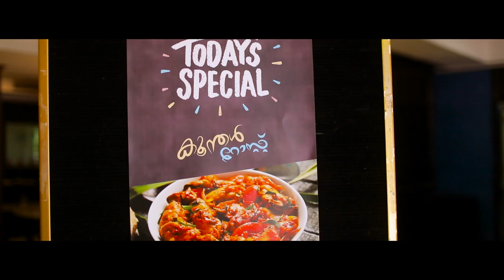Mother's restaurant @ Liwa Tower Kunnamkulam Ad Full hd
Mothers restaurant @ lira tower kunnamkulam